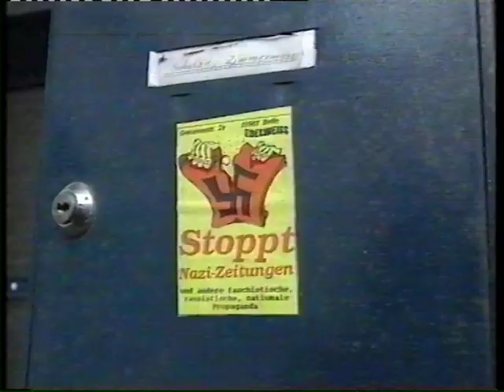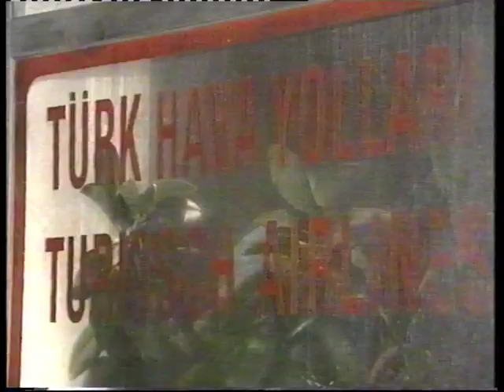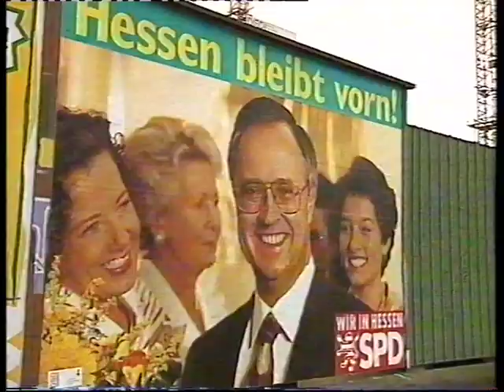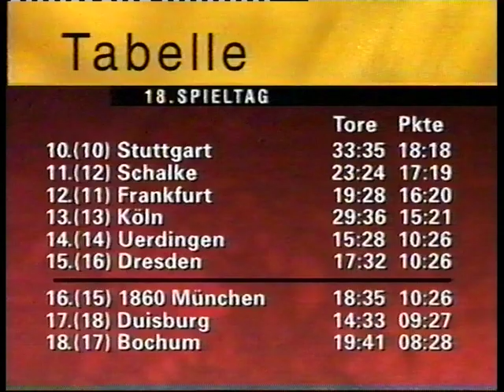Pro7 Nachrichten vom 18.02.1995 mit Jan Fromm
Pro7 News vom 18. Februar 1995 mit